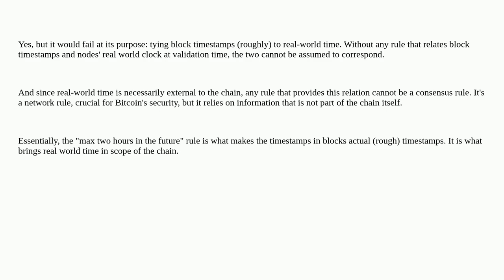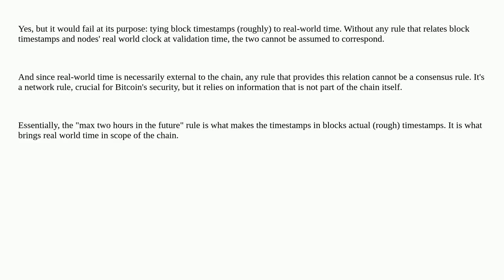Bitcoin: Why isn't the upper bound (+2h) on the block timestamp set as a consensus rule?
Why isn't the upper bound (+2h) on the block timestamp set as a consensus rule?

A special thanks goes out to the community

  consensus timestamp